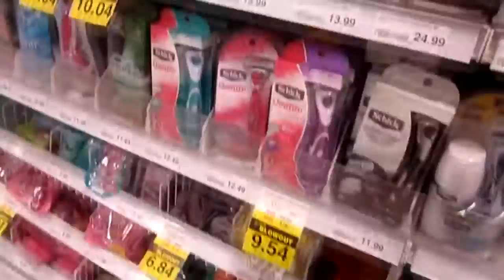+Him 18: I Was 18 Once